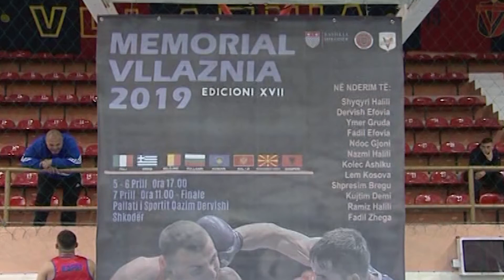MEMORIAL, "VLLAZNIA 2019"